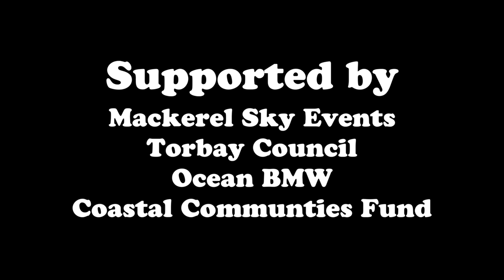Christmas Shadow Puppet Workshop by The Clockwork Moth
The shadows in this video were created by partcipants of all ages, as part of Torbay Council and Mackerel Sky Events arts programme, 'Christmas by The Sea'. The workshop was held in an empty shopfront, and people could drop in and make a Christmas puppet to be filmed for a compendium.